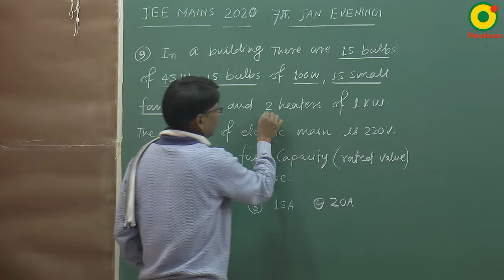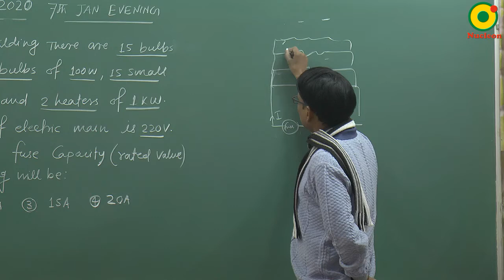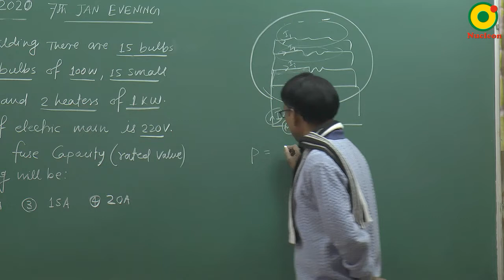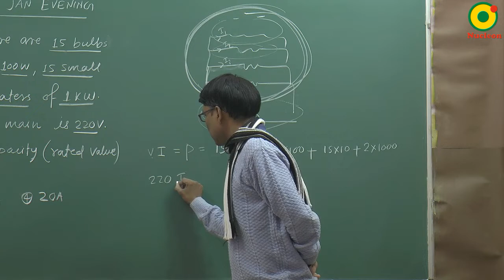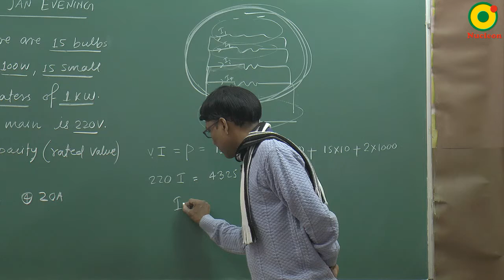JEE MAIN 2020 Current Electricity - 03 (7th JAN S2) By SSI Sir B.Tech IIT Delhi